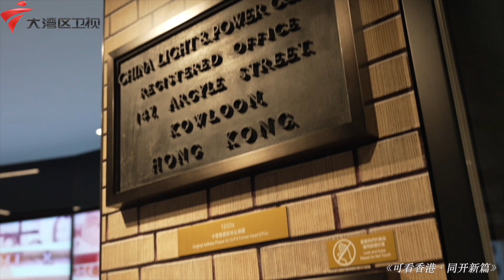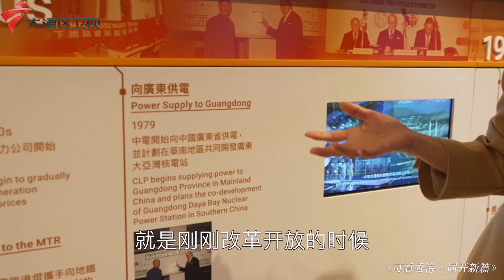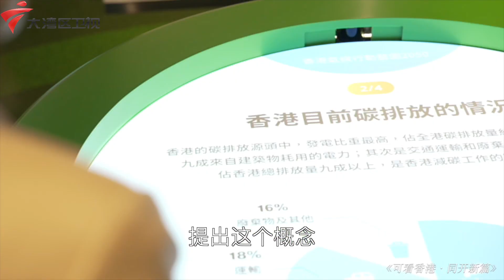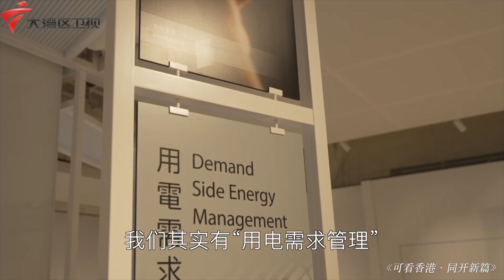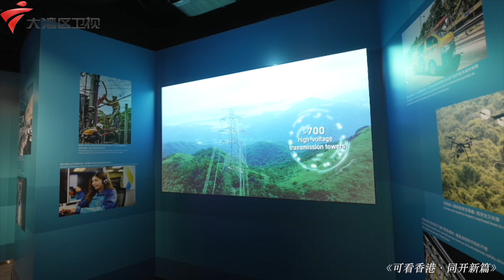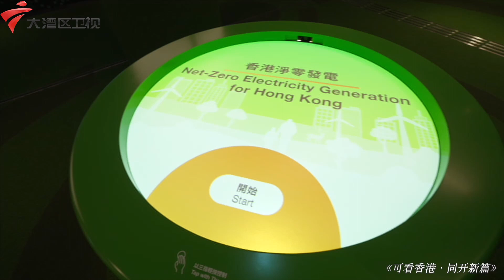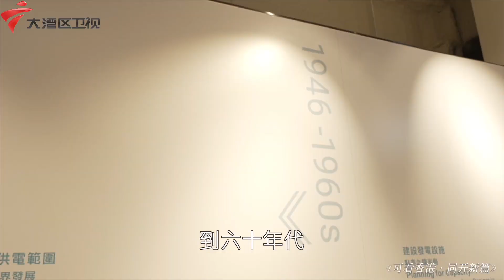《可看香港·同开新篇》专访｜中电控股有限公司首位华人CEO蒋东强：中电是大湾区的先锋，“减碳”和“未来科技”是我们的工作重点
香港的电从哪里来？在香港，有两家电力供应商，一家叫香港电灯，另一家就是中华电力，香港人都称它作中电。中电于1901年在香港注册成立，中电120多年的发展历史不只属于中电，它更是见证着香港经济腾飞、在世界舞台上日渐崛起的成功故事。今天我们将要对话的是中电历史上第一位华人CEO蒋东强，听他说一说在过去超过一个世纪，中电与香港一同经历了无数顺境和逆境，见证着这个生生不息的都市成长历程。